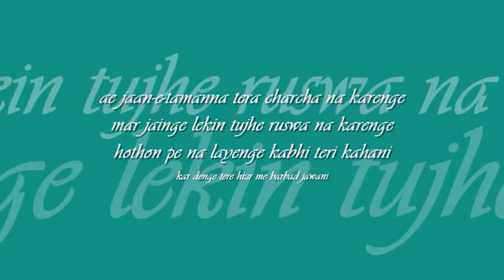ae jaan-e-tamanna tera | 'pehli nazar' | mehdi hassan : : Odeon Records (Pakistan) mono OST from LP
when melody was queen : : aye jaan e tamanna tera charcha

title: ae jaan-e-tamanna tera charcha na karenge, film: pehli nazar (1977), artist:  mehdi hassan, lyric: qateel shifai, music: master inayat hussain,  label:  Odeon (Pakistan)